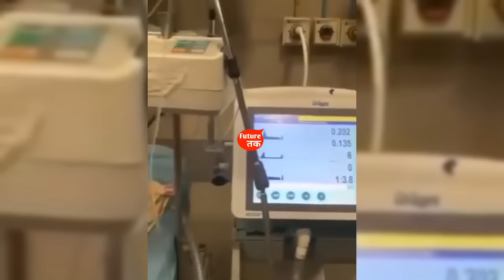Raju Srivastav Sad News | Raju Srivastav Bigg Breaking News Today | Raju Srivastav अब हमारे बीच 😭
raju Srivastav Sad News | Raju Srivastav Bigg Breaking News Today | Raju Srivastav Heart Attack

bollywood
bollywood news
bollywood today news
bollywood videos
bollywood news video
bollywood update Follow me Social media

1. This video has no negative impact on the original works (It would actually be positive for them)
2. This video is also for teaching purposes. 3. It is not transformative in nature.
4. I only used bits and pieces of videos to get the point across where necessary.